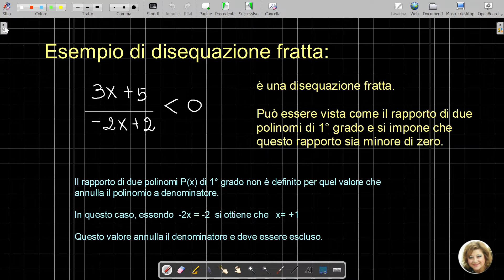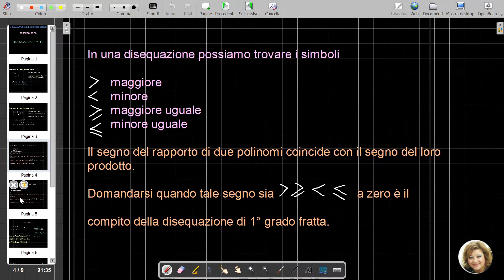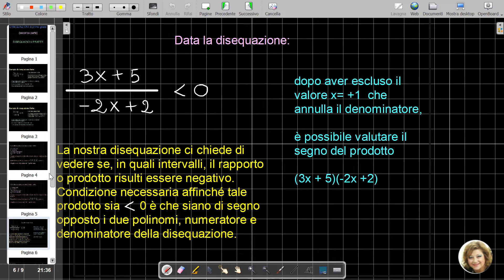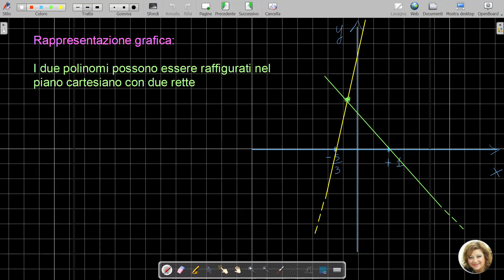74 DISEQUAZIONI di 1° Grado - seconda parte (Disequazioni fratte)